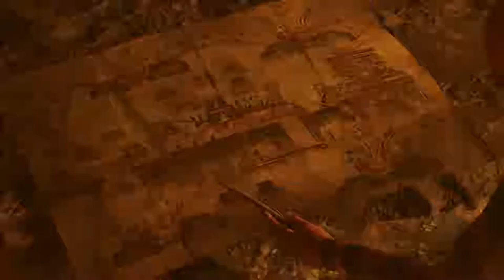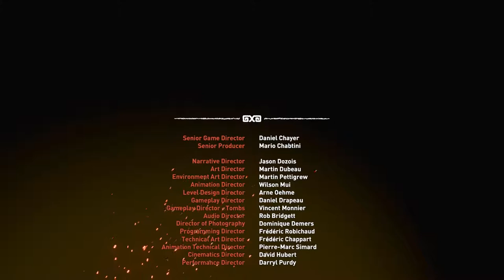Let's Play Shadow of the Tomb Raider [Finale] - Defeating Amaru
And that's it done!

Shadow of the Tomb Raider is owned by Square Enix.